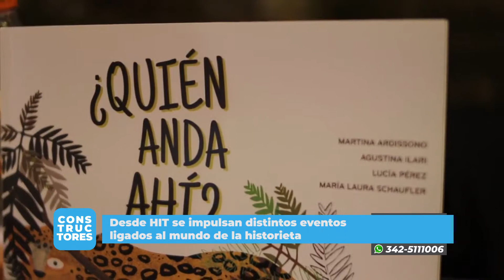CDC 2182 Nacho Yunis HIT 1